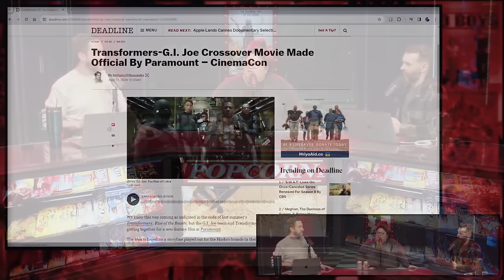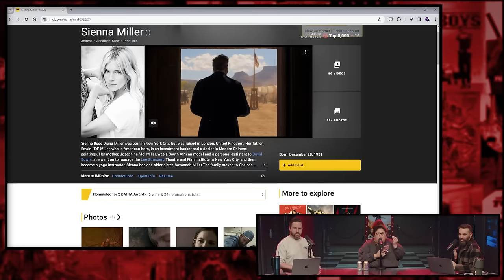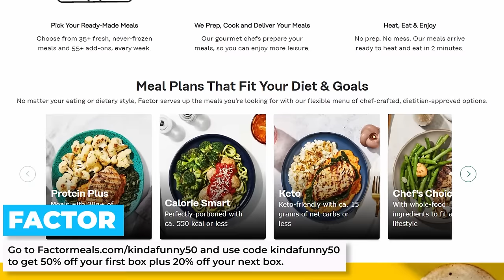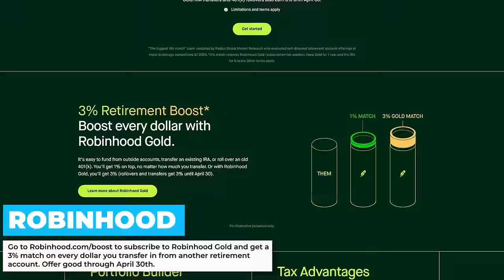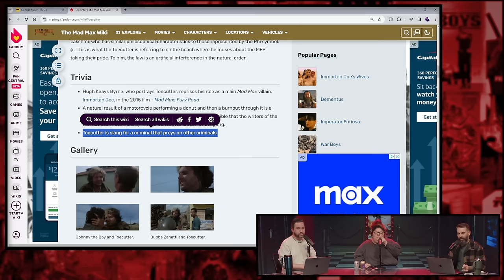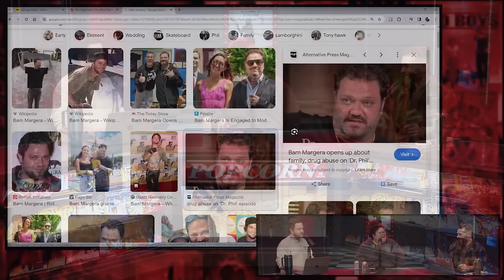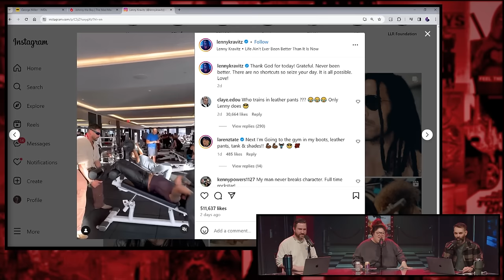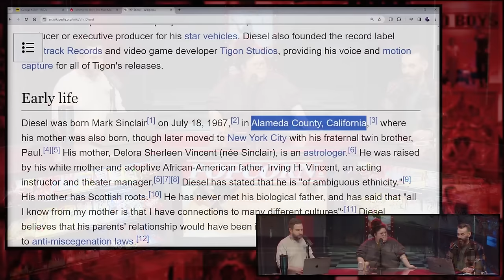Mad Max In Review - Every Mad Max Movie Ranked & Recapped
to buy the game and start your epic quest today.

This episode of Kinda Funny In Review we rank, review, and recap the 1979 classic Mad Max directed by George Miller.

Time Stamps -
00:00:00 - Start
00:18:00 - Thoughts
00:32:15 - ADS
00:32:22 - Plot
01:12:40 - RaGu BaGu